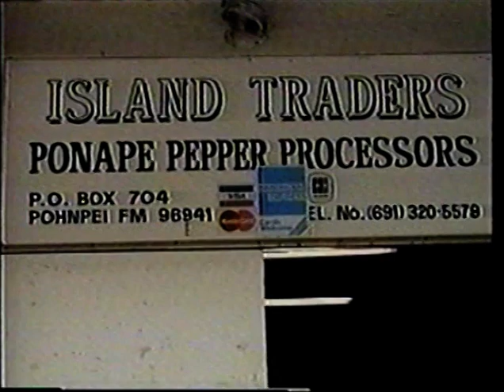Endangered Pohnpei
A film about the background story of Pohnpei, Federated State of Micronesia ecosystem and waste pollution